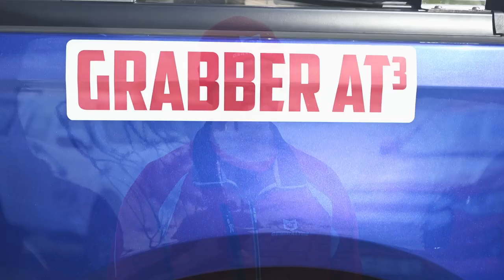General Tire - Transkei, Adventure - The film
Jion us for the scenic adventure that took place on the Transkei wild coast where the General Tire tyres proved their strength and agility in every way.